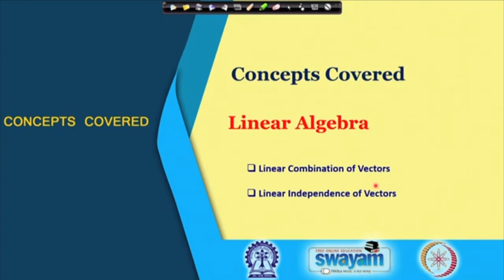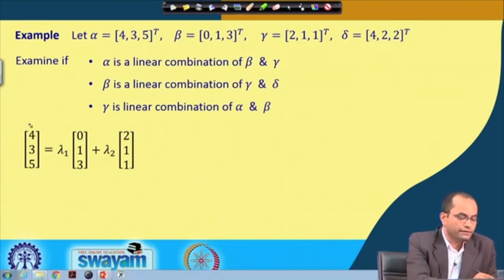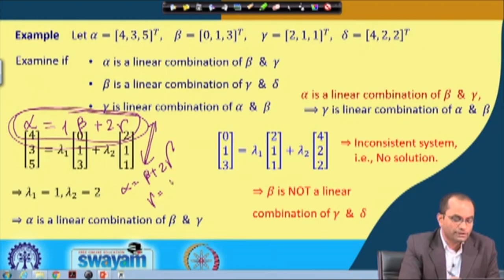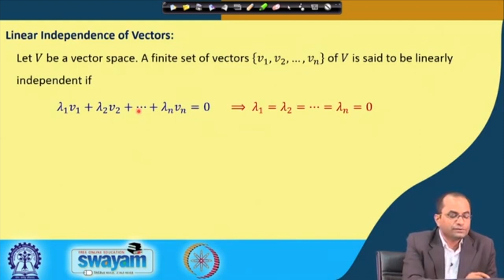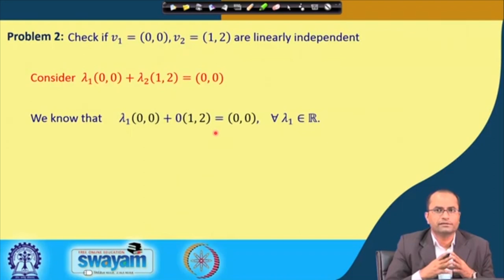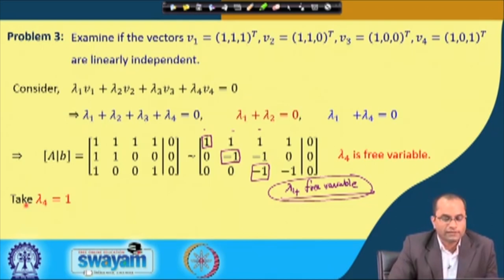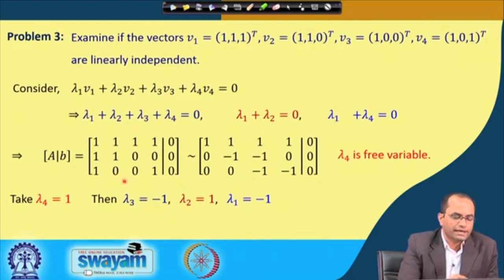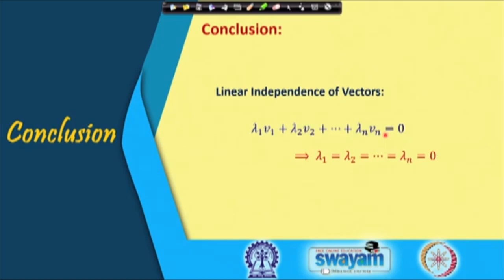Linear Algebra-Linear Independence of Vectors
Subject : Mathematics
Course Name : Engineering Mathematics - I